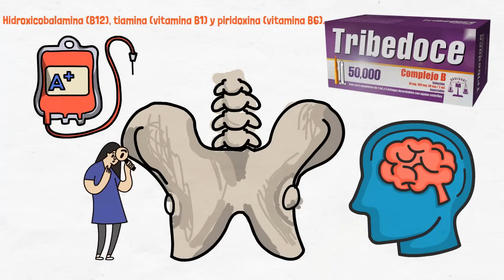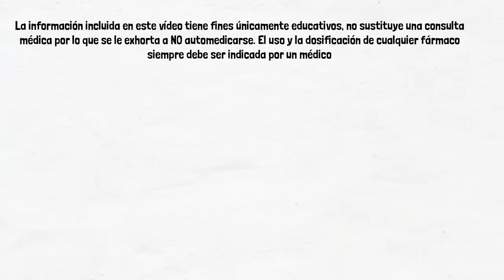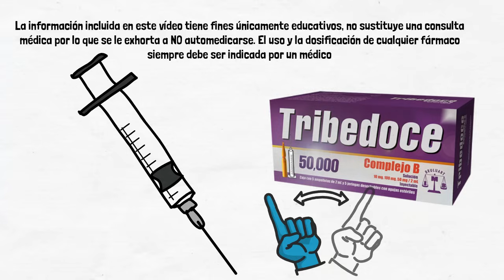TRIBEDOCE - COMPLEJO B | PARA QUÉ SIRVE?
Para que sirve el medicamento Tribedoce; tratamiento de dolor neuronal.

Vitamina b6
Vitamina b12
Vitamina b1

El tribedoce se denomina geneericamente complejo B debido a que está compuesto por Hidroxicobalamina (B12), tiamina (vitamina B1) y piridoxina (vitamina B6).
La acción predominante de estas vitaminas neurotropas sobre las vías nociceptivas neuropatías.
Ayuda en la formación de globulos rojos, función neurológica.

►AVISO: La información incluida en este vídeo tiene fines únicamente educativos, no sustituye una consulta médica por lo que se le exhorta a NO automedicarse. El uso y la dosificación de cualquier fármaco siempre debe ser indicada por un médico. La información y usos de los fármacos aquí mencionados puede ser actualizada conforme se realizan avances médicos por lo que no siempre es certera.